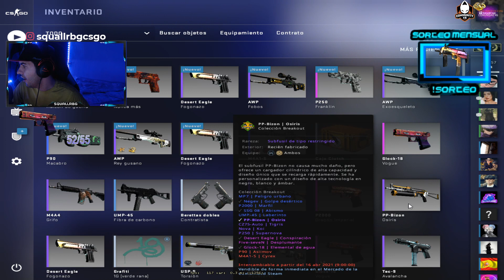Ni con STREAMSNIPE pueden PARARME ! 47 kills en FACEIT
Nuevo video donde ni con streamsnipe pueden acabar conmigo!

"Conseguir skins gratis de CSGO" la próxima vez traeremos un: Como conseguir skins del CSGO gratis SIN DEPOSITAR  y Como conseguir skins del CSGO gratis depositando